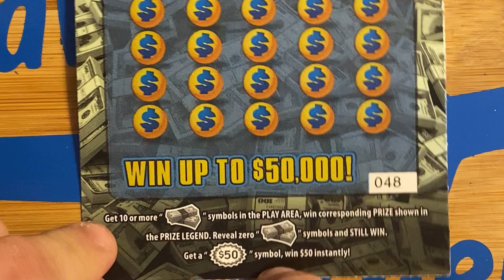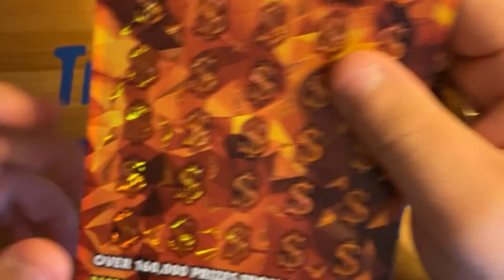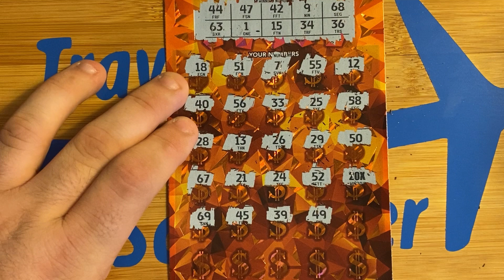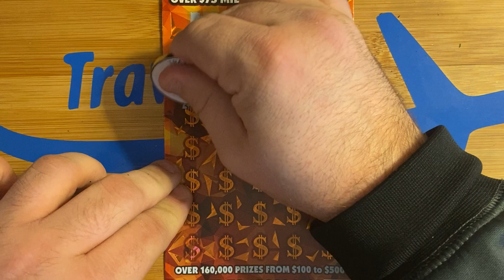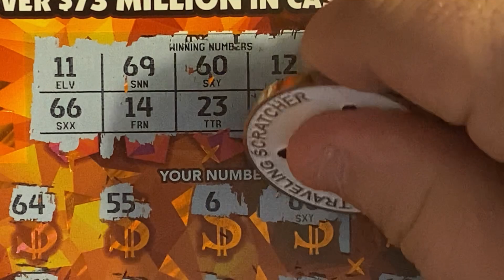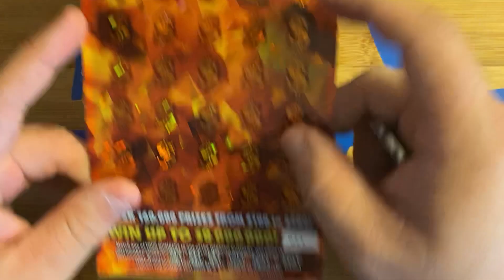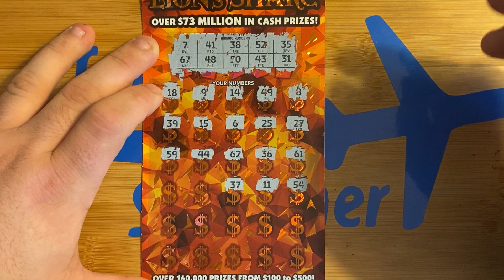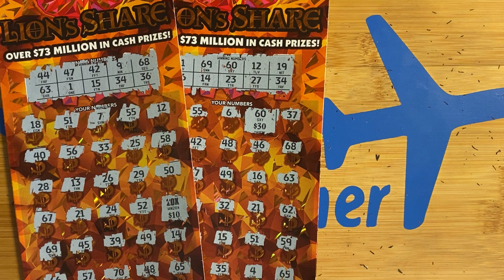20x on $30 ticket = GREAT PROFIT 💰 🤩